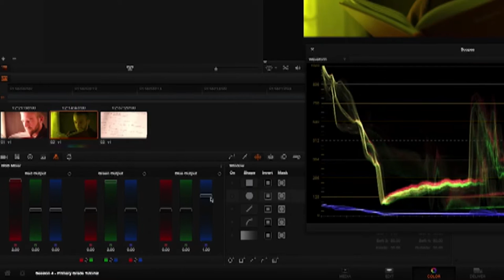BMC Film and TV Interview